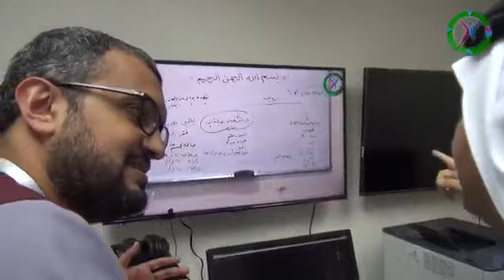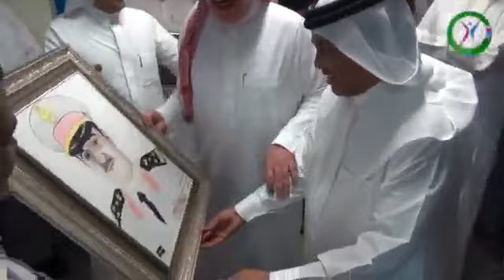محمد عبده يقوم بزيارة لسجن المباحث في جدة - ادارة الوقت